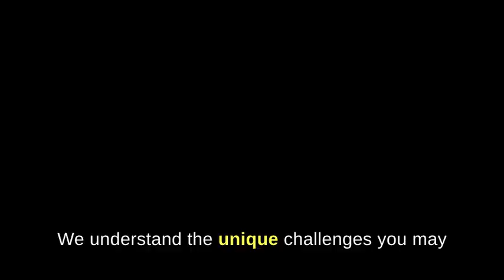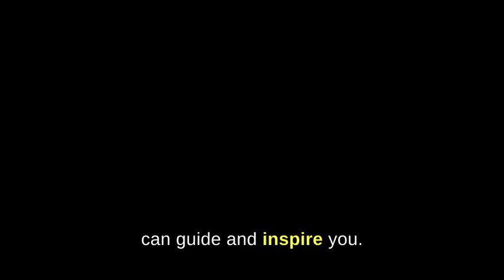Soft Life Financial Tips: The Hidden Secrets Revealed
Discover the hidden secrets to living a soft life through our financial tips. We'll cover everything from budgeting to saving to investing, all aimed at helping you achieve financial freedom and a comfortable lifestyle. Don't miss out on these valuable insights and start living your best soft life now!
Unlock the hidden secrets to living a soft and financially stable life. In this video, we'll share exclusive financial tips and tricks to help you achieve your desired lifestyle without breaking the bank. Say goodbye to financial stress and hello to living a soft life!In this video, we're revealing the hidden secrets of financial success. Learn valuable financial tips that will help you live the soft life you've always dreamed of. From budgeting to investing, we'll share our top tips for achieving financial stability and living your best life. Don't miss out on these game-changing tips!Soft Life Financial Tips: The Hidden Secrets Revealed